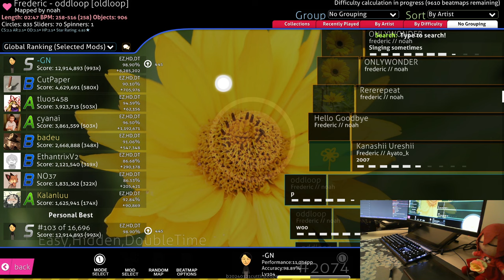oddloop ezhddt fc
so awesome

if they were live commenting this play you'd hear: and he hits the hexagon 👊👊👊